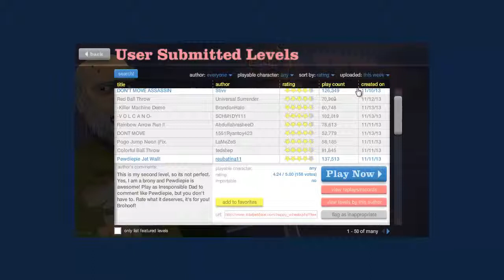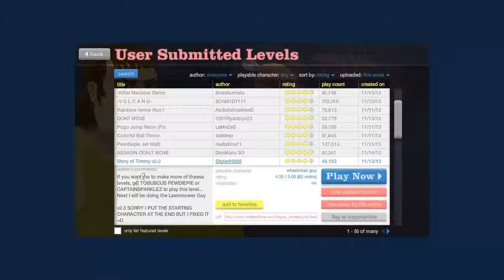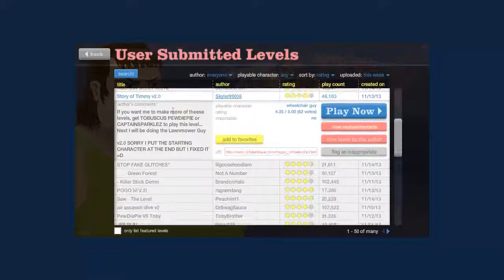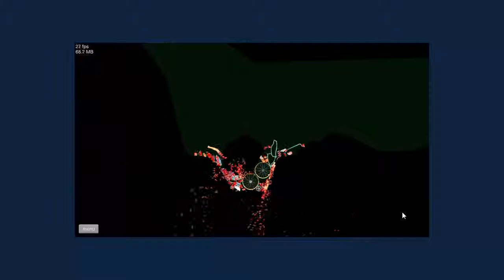Leo plays: Happy Wheels - Ep 2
Leo ventures into the wonderful world of happy wheels for the 2nd time!